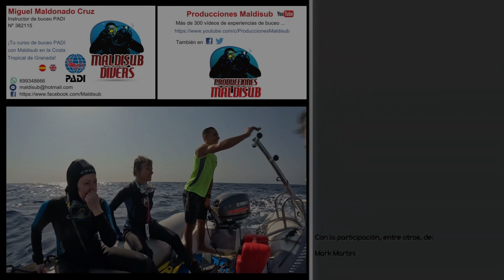Mar Rojo (Ruta St John's - Egipto) - Habili Ali - (09-10-2023) - NextGen Diving Travel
Los habilis son arrecifes alargados que emergen del fondo marino sin llegar a la superficie. Y este es uno de los más conocidos en la ruta Sur St Johns. Son buceos de pared con gran caída donde no hay que perder nunca de vista al azul.